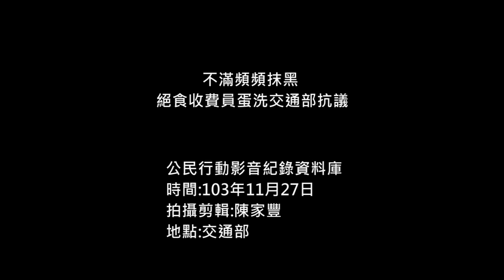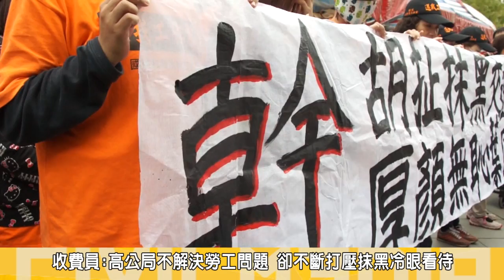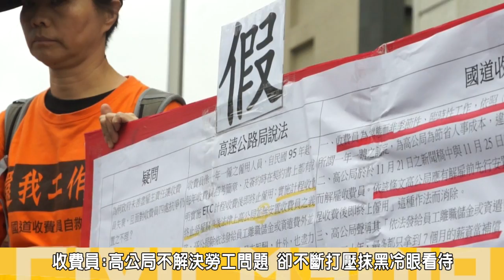2014.11.27不滿頻頻抹黑 絕食收費員蛋洗交通部抗議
交通部前絕食進入第七天的國道收費員，昨(27)下午召開記者會指控高工局發佈回應收費員勞工的六大回應新聞稿抹黑勞工，交通部更對在自家前絕食抗議的勞工不聞不問，甚至派人拍照比對，一一打電話要收費員停止抗議，對此收費員相當不滿，記者會中途壓倒拒馬蛇籠，欲衝進交通部，要求葉匡時出面解決勞工問題，場面失控，另一頭聲援者從側面夾擊，衝入警力人牆，遭警方壓制，多人在混亂中遭割傷，並有記者拍攝遭阻撓，一位聲援者被綁上束帶限制行動，受傷的聲援者隨後送醫接受治療。
自救會代表吳靜如指出，交通部在網站上發布的六大訴求回應表，批交通部未先將收費員安置再解約，是違法的解約，遠通的安置無法抵消交通部應執行收費員安置的問題，他強調，交通頻頻提出這些說法，混淆視聽，抹黑收費員，因此被迫兩度上國道抗爭，交通部再以行政權、司法權，打壓抗爭的收費員，她痛批，當高鐵這種失敗的BOT財團出了問題時，葉匡時部長隨即拍胸脯保證全權負責，但對勞工的問題卻不理不采，收費員在交通部前絕食靜坐進入第七天，交通部冷血不管。
針對日前國道收費員於新北市政府勞工局召開精簡收費員與高公局間有關恢復僱傭關係勞資爭議案協調會議，高公局則以新聞稿「針對精簡收費員申請恢復僱傭關係調解不成立說明」回應，高公局與收費員之法律關係，因進用時法源依據不同，分為通行費收費員及人事費收費員，所簽訂契約內容條款亦不同，其中通行費收費員於97年1月1日開始適用勞動基準法，人事費收費員並無勞動基準法之適用，而自救會訴求交通部應先行安置收費員，與要求依循過去交通部民營化及結束業務等案例，照勞基法舊制退休金方式結清收費員年資部份，高公局回應，經與相關單位審慎研析並無相關法律可以適用。
自救會表示，交通部發布的六大真相與實際狀況不符，收費員不論工作十年、二十年最多都只拿到7個月的薪資補償，根本沒拿到勞基法最低保障的資遣費，年資也消失，但高公局的回應表內高卻聲稱已發給收費員資遣費並外加7個月薪支報酬，根本是扯謊。
而靜坐絕食已達167小時的收費員代表何惠鈴，在記者會上激動的表示，她在高速公路工作17年，在交通部前絕食那麼多天，身體的痛苦與難過都可以忍受，但心痛政府如此對待勞工，自救會訴求表達的非常清楚，部長到底什麼時候才要出來面對我們?隨後她因身體虛弱，醫療小組的建議其暫停絕食，並護送它前往台大醫院治療，並在晚間約七點離開醫院。
對於國道收費員自救會衝撞交通部的行動，交通部長葉匡時昨(27)晚間接受媒體訪問時呼籲勞工不要再做無謂的抗爭，做的到的交通部一定會幫忙，並希望還未接受遠通安置的收費員能儘快接受安置。